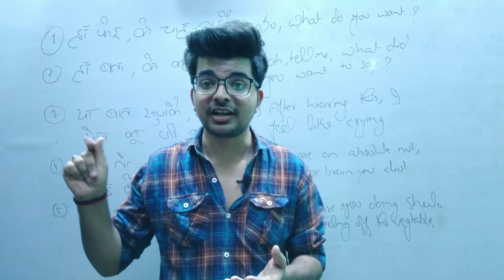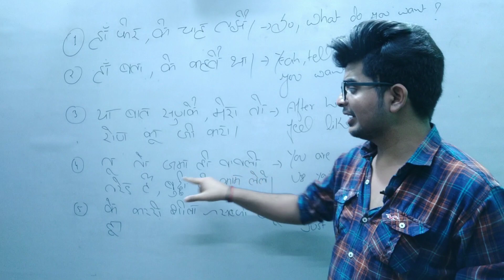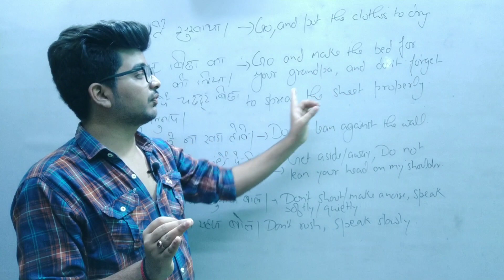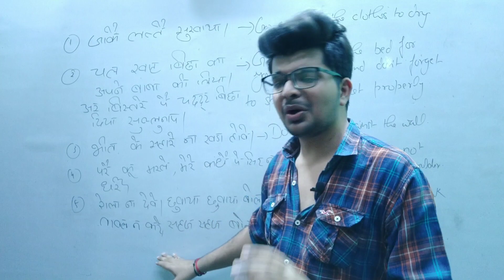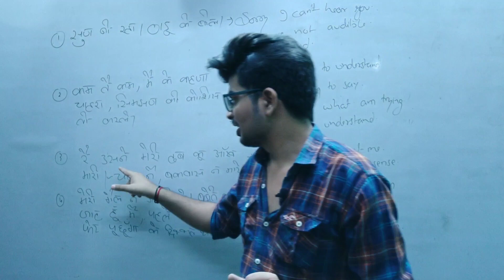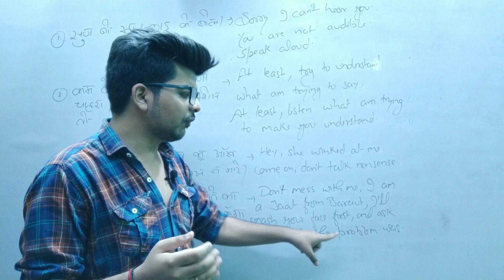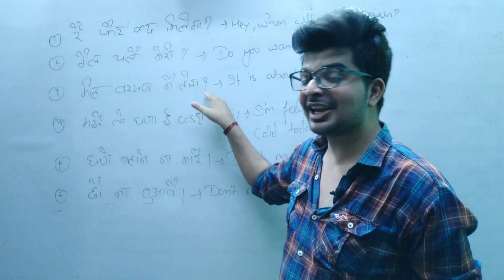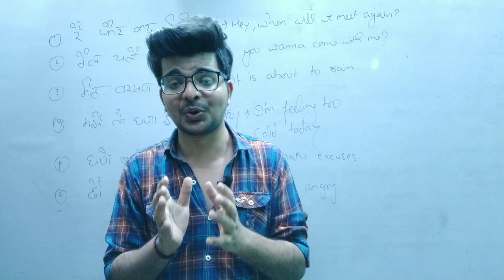Desi to English by Jeh Singh,Best way to Learn English in Desi Jatt Style, Daily life sentences.